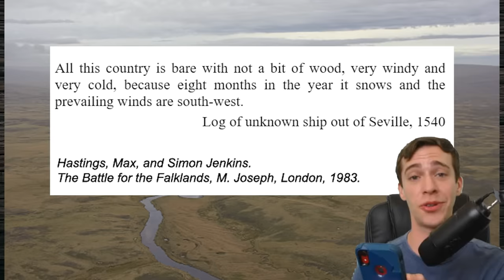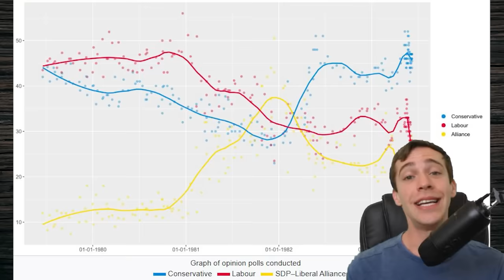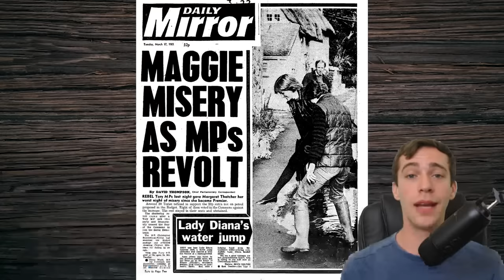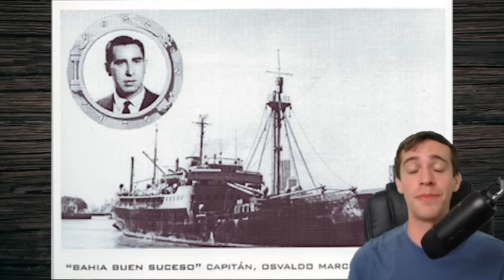INTERVENCIONES BRITÁNICAS: La Tragedia de las Malvinas: Acto I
En mi primer largometraje, exploramos la historia, el doble juego político y los sacrificios detrás de la guerra de 1982 en las Islas Malvinas. Además, podrás verme interpretando a Margaret Thatcher.

Editar está llevando mucho tiempo, así que voy a publicar el primer acto, el segundo y el tercero por separado. Una vez que esté todo terminado, espero ponerle también subtítulos en inglés.

Hacer estos vídeos lleva mucho tiempo y esfuerzo, puedes apoyar mi trabajo

FUENTES:
“The Argentine Fight for the Falklands” por Martin Middlebrook
“Malvinas, Viaje Al Pasado” por Miguel Savage
“My Secret Falklands War” por Sidney Edwards
“Malvinas. Así Peleamos” por Gral Martín Antonio Balza
“With 3 Para to the Falklands” por Graham Colbeck
“La Guerra Invisible: El Último Secreto de Malvinas” por Marcelo Larraquy
“The Battle for the Falklands” por Max Hastings y Simon Jenkinsl

MUSICA